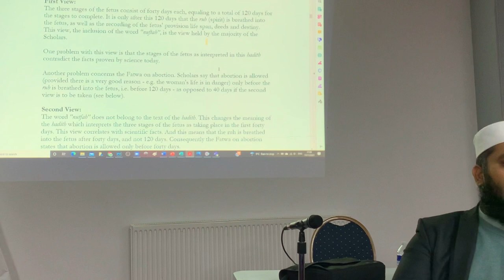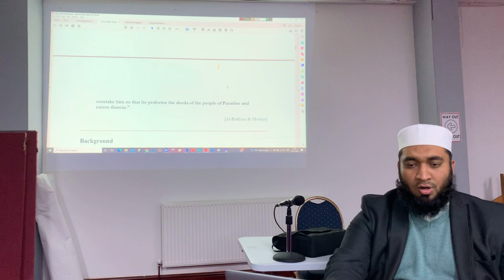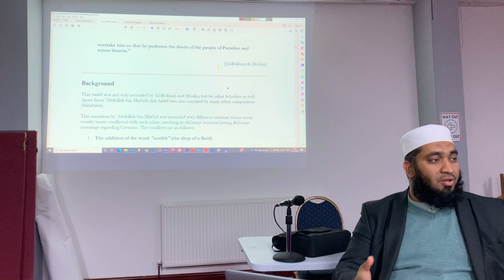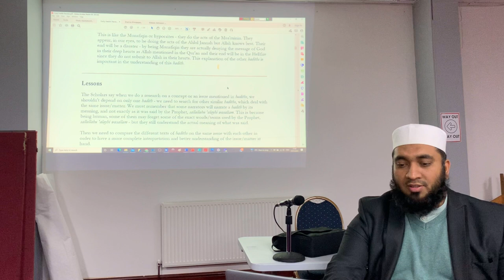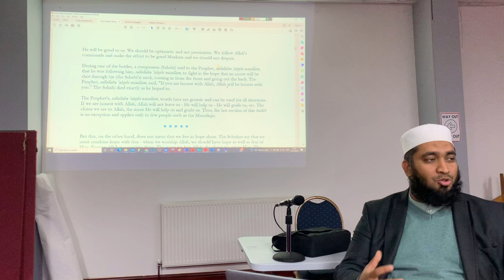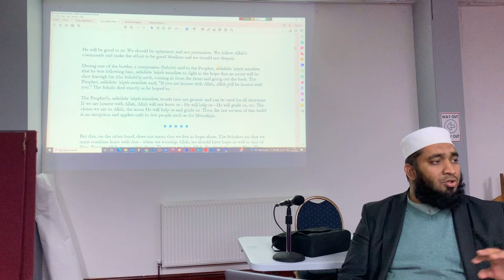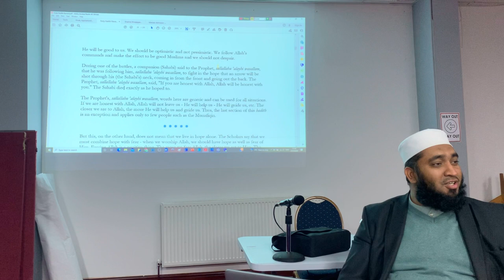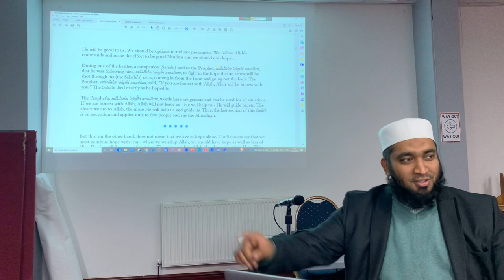4th of 40 Hadees at SHAHJALAL INITIATIVE ADULT TAJWEED CLASS Manchester